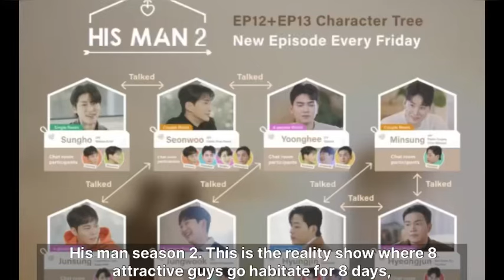Min Sung - Hyun Jin Oficially Dating in Real Life | his man | his man season 2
korean bl
mew tul
mew tul dating
min sung hyun jin dating
minseong and hyunjin
minseong hyungjin
hyunjin minsung
his man season 2 minsung and hvuniin
1 his man season 2
his man season 2 ep 1 eng sub
his man season 2 ep 1 eng sub full episodes
his man season 2 reaction
his man season 2 jung sung and sang ho